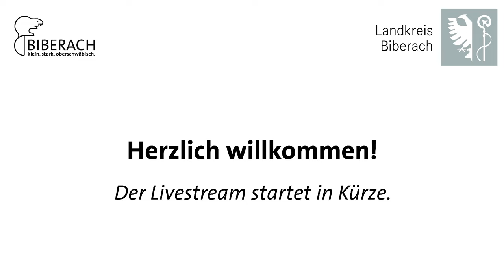Politischer Abend 22.03.2024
Stadt und Landkreis Biberach haben auf Freitag, 22. März, zu einem politischen Abend in die Gigelberghalle eingeladen. Thema des Abends war die politische Streitkultur.

Ehrengäste und Hauptredner sind Ministerpräsident Winfried Kretschmann und sein Stellvertreter Innenminister Thomas Strobl.